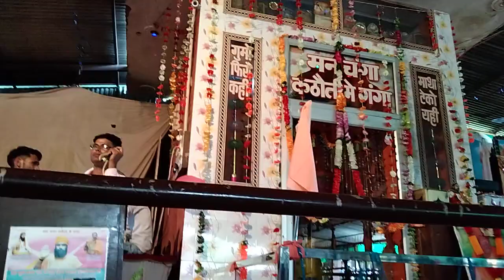सतगुरु रविदास जी की वाणी ।।। लाडवा (कुरुक्षेत्र)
26/09/2021
परम पूजनीय परम वंदनीय परम सत्कार के योग्य सतगुरु स्वामी समनदास जी महाराज का आश्रम लाडवा दरबार साहिब में प्रगट दिवस बड़ी धूमधाम से मनाया गया ।